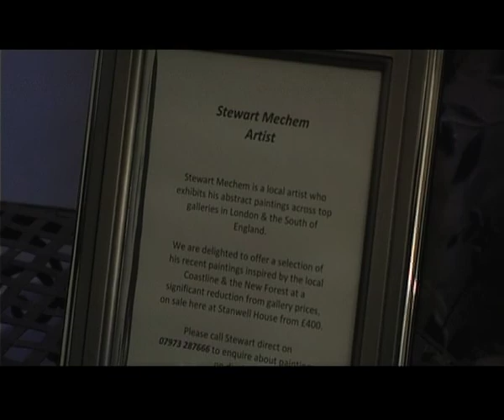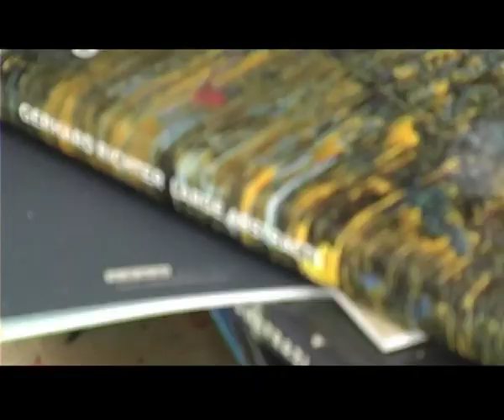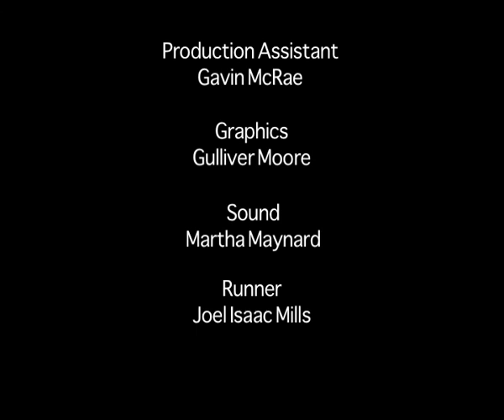Stewart Mechem - An Abstract Portrait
A documentary about Lymington artist, Stewart Mechem.